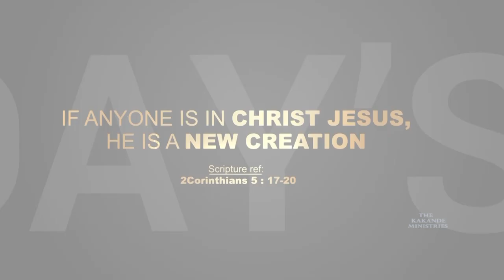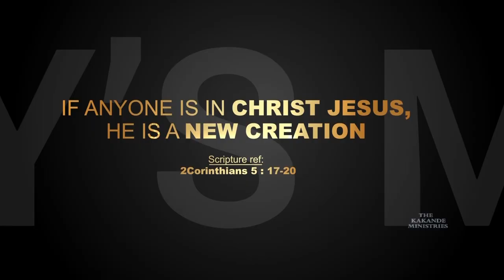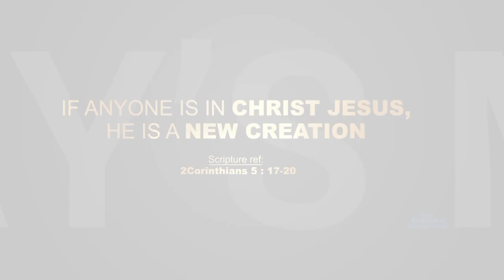YOUR RELATIONSHIP WITH GOD IS WHAT DEFINES YOU MOST.